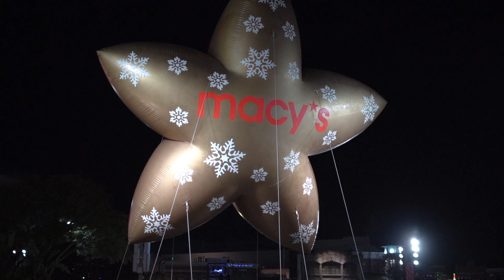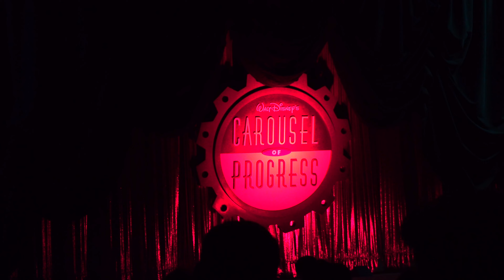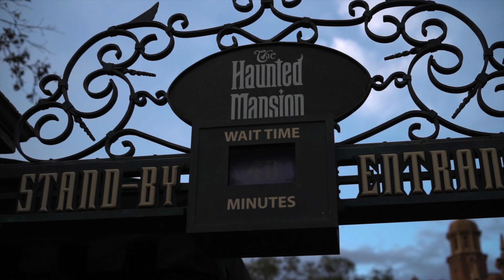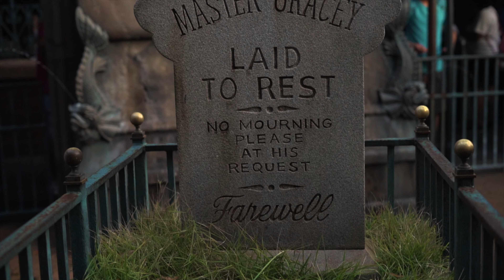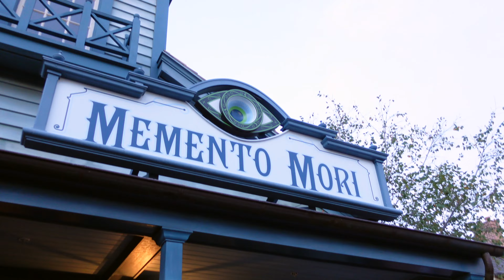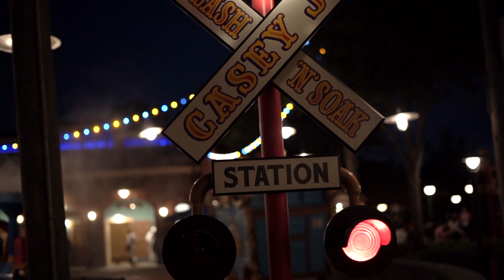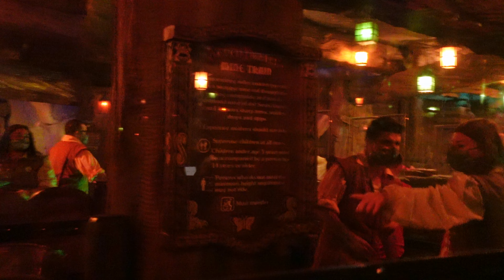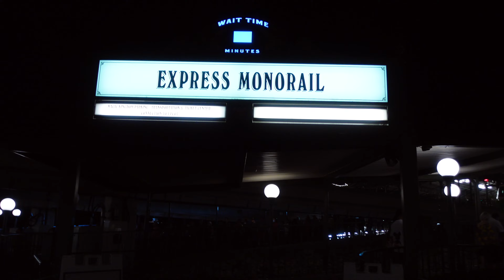Walt Disney World Magic Kingdom December 2021 - Part 2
Hello there!

My name is Gary. I love to make videos in the Florida theme parks! Sometimes joined by my Fiancee Becca.
We're annual pass holders for Universal Studios Orlando but visit Walt Disney World a lot during our Florida trip. Florida Videos are uploaded on a Sunday.
In 2018 We moved into our first home together and decided to vlog our daily lives, uploading a weekly vlog every Wednesday!

My main passion is Halloween Horror Nights, every year catch me discussing house and zone announcements as well as Vlogs from the event.

i also run a Halloween Horror Nights Podcast called " The RIP Tour Podcast".
Check it out on Apple podcasts, Spotify, Google podcasts + more!

Also in my spare time i love photography and videography, so il  upload the odd tutorial from time to time!